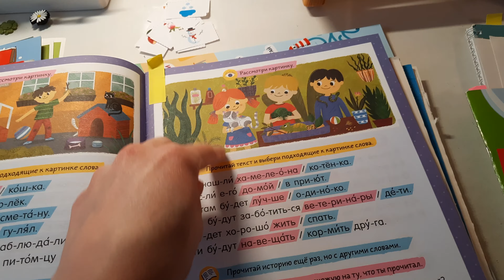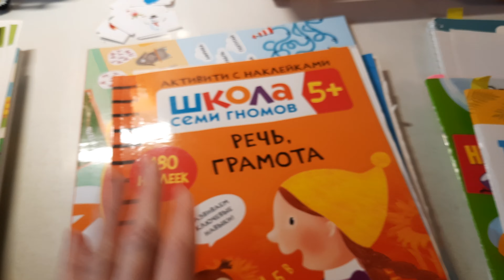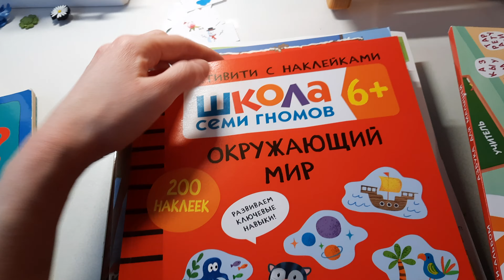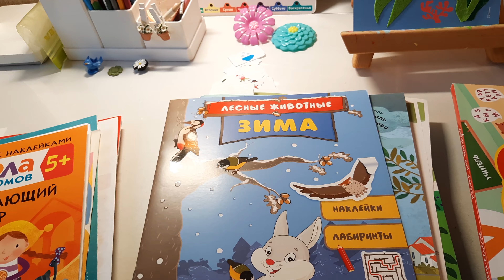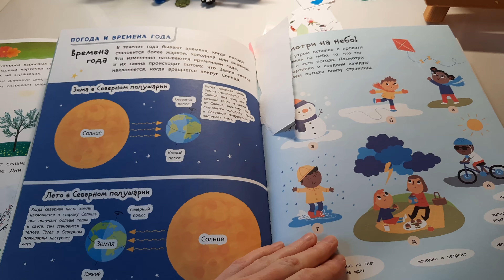СЕГОДНЯ ПО ПЛАНУ ВСЁМПРО БУКВЫ И НАУКА/ПОКАЗЫВАЮ ПОСОБИЯ И ЗАДАНИЯ КОТОРВЕ БУДЕМ ИСПОЛЬЗОВАТЬ